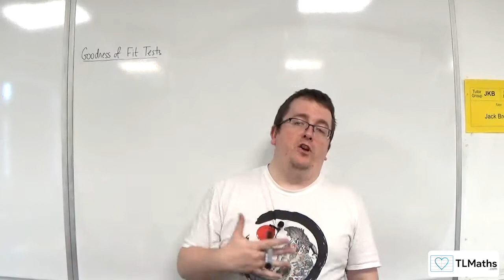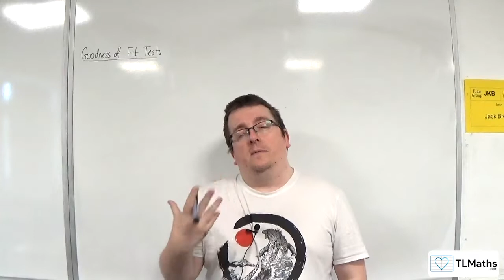OCR MEI Statistics Minor K: Goodness of Fit Tests: 01 Introduction